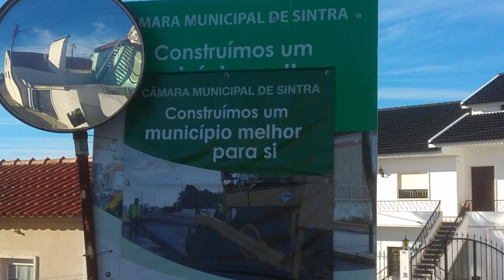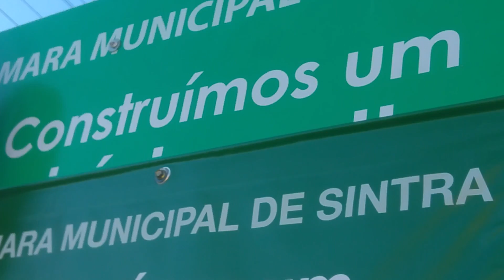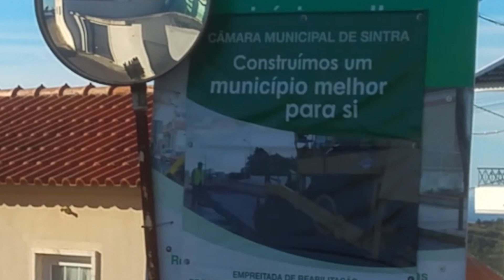A publicidade da Camara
Câmara Municipal de Sintra
A autopropaganda é tão rasca que, não fosse o facto de chegar a pôr a segurança em perigo, até daria vontade de rir.
Veja o video na SALOIA TV, a Televisão da Nossa Terra.